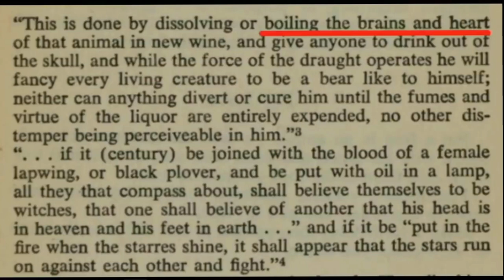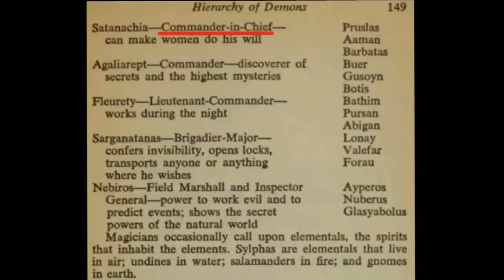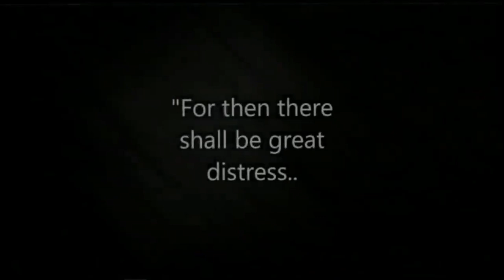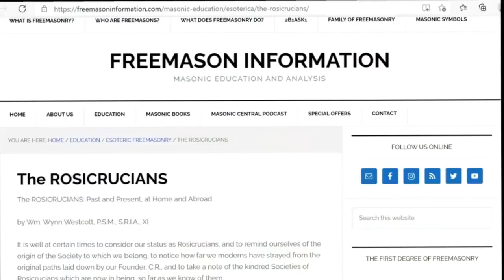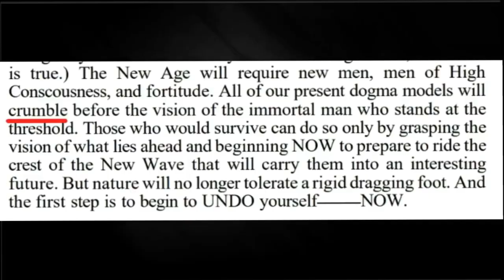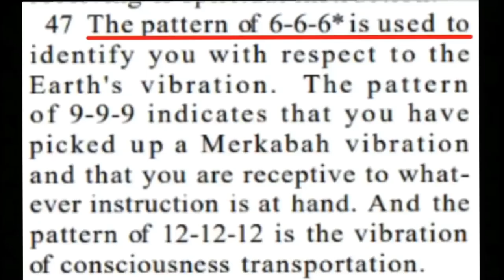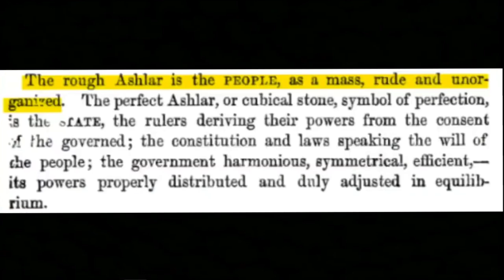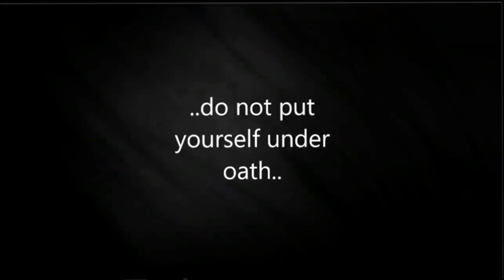Episode 5: x factor winner reveals worlds secret religion